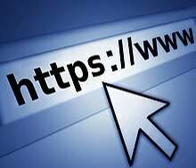HTTPS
Hypertext Transfer Protocol Secure (HTTPS) is an extension of the Hypertext Transfer Protocol (HTTP). It is used for secure communication over a computer network, and is widely used on the Internet. In HTTPS, the communication protocol is encrypted using Transport Layer Security (TLS) or, formerly, Secure Sockets Layer (SSL). The protocol is therefore also referred to as HTTP over TLS, or HTTP over SSL.

The principal motivations for HTTPS are authentication of the accessed website, and protection of the privacy and integrity of the exchanged data while in transit. It protects against man-in-the-middle attacks, and the bidirectional encryption of communications between a client and server protects the communications against eavesdropping and tampering. The authentication aspect of HTTPS requires a trusted third party to sign server-side digital certificates. This was historically an expensive operation, which meant fully authenticated HTTPS connections were usually found only on secured payment transaction services and other secured corporate information systems on the World Wide Web. In 2016, a campaign by the Electronic Frontier Foundation with the support of web browser developers led to the protocol becoming more prevalent. HTTPS is now used more often by web users than the original non-secure HTTP, primarily to protect page authenticity on all types of websites; secure accounts; and to keep user communications, identity, and web browsing private.